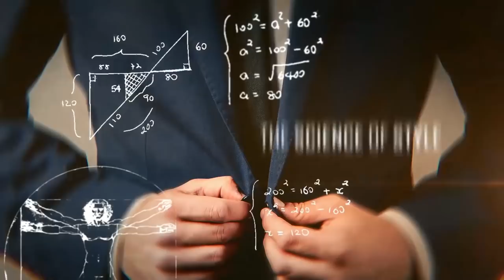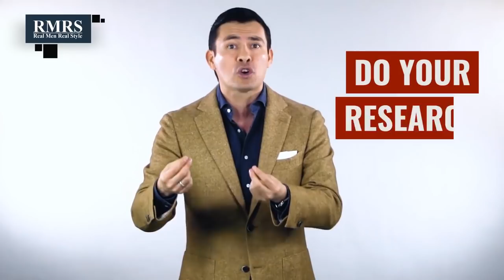10 Советов по Улучшению Первого Впечатления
Господа, в сегодняшнем видео Антонио поделится с вами 10 советами, как создать хорошее первое впечатление. А зачем вообще нужно создавать хорошее первое впечатление? Хорошее первое впечатление позволит вам выстроить доверительные отношение с людьми, которым будет приятно находиться в вашей компании.

Хорошее первое впечатление складывается за доли секунд. Поэтому необходимо быть уверенным, что у вас получается создавать позитивное первое впечатление, т.к. потом изменить это уже будет крайне сложно.

Друзья, вот те 10 советов по улучшению первого впечатления:

1. - 1:04 - Быть вовремя и быть подготовленным.
2. - 1:56 - Одеваться согласно формату мероприятия.
3. - 2:32 - Здоровайтесь с людьми соответствующим образом.
4. - 2:55 - Зрительный контакт.
5. - 3:20 - Посмотрите на человека, как на друга, которого не видели несколько лет.
6. - 3:51 - Спрашивайте имя, запоминайте его и называйте человека по имени.
7. - 4:37 - Отзеркаливайте собеседника.
8. - 5:08 - Слушайте собеседника и задавайте качественные вопросы.
9. - 5:25 - Ниндзя-техника от Антонио.
10. - 6:44 - Как закончить разговор?